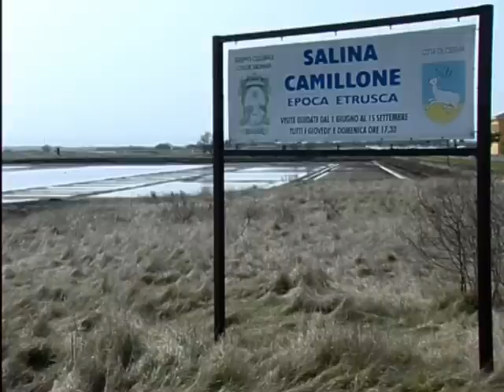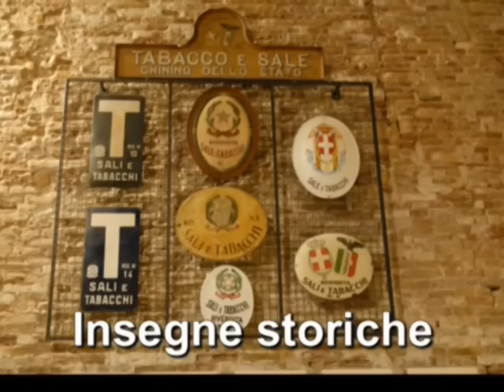MYDVD IL SALE DI CERVIA E IL SUO MUSEO Movie1 Full